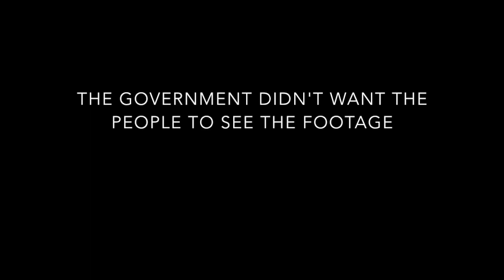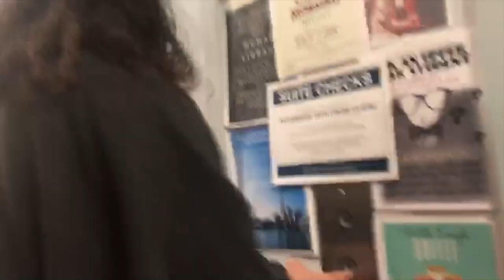NATIONAL GEOGRAPHIC NEVER BEFORE SEEN FOOTAGE *VERY RARE* *NEW SPECIES* *not clickbait*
new species. not clickbait. government doesn't want you to see this !

If you'd like free downloads of my songs, you can get them here!